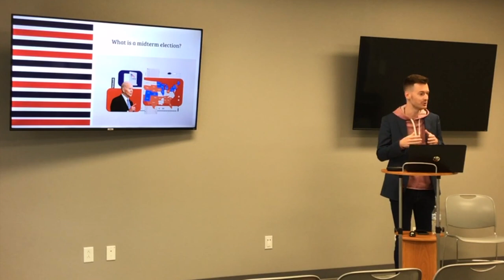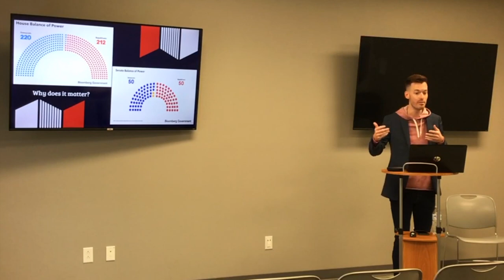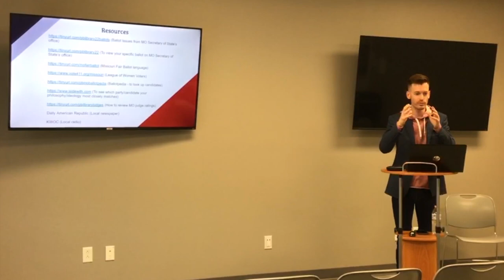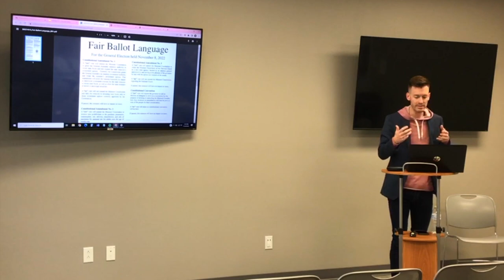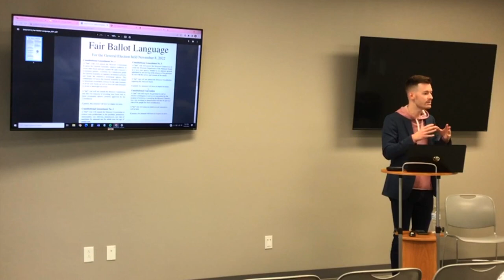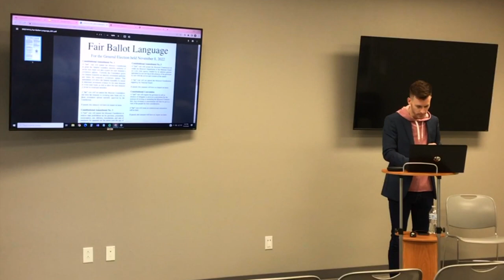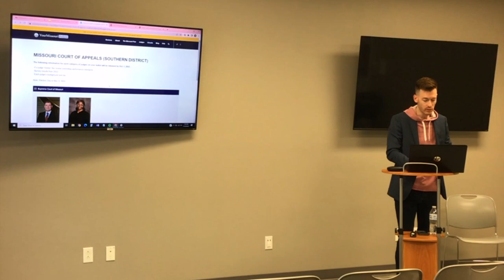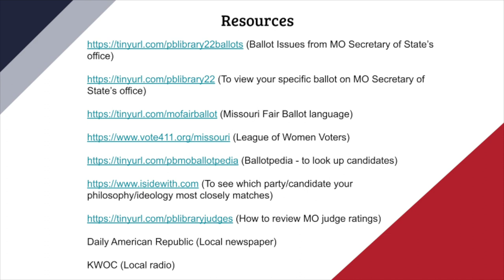Voting 101: Know Your Ballot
We’ve all been there…hovering uncertainly over an unfamiliar ballot item. A confusing amendment or an unknown candidate running for a job you don’t really understand. The Library is here to help! Watch this nonpartisan presentation from Mitch Davis that will provide all the knowledge, tools, and confidence you need to make well-informed decisions in the upcoming midterm elections. Recorded at the Ridgel Branch on Saturday, November 5 at 1 pm.

Resources:
(Ballot Issues from MO Secretary of State’s office)

(To view your specific ballot on MO Secretary of State’s office)

(Ballotpedia - to look up candidates)

(To see which party/candidate your philosophy/ideology most closely matches)

(How to review MO judge ratings)

Daily American Republic (Local newspaper)

KWOC (Local radio)